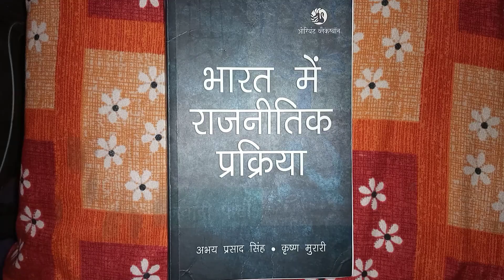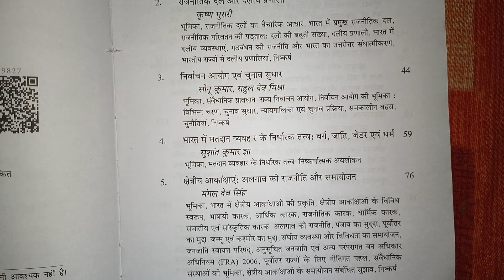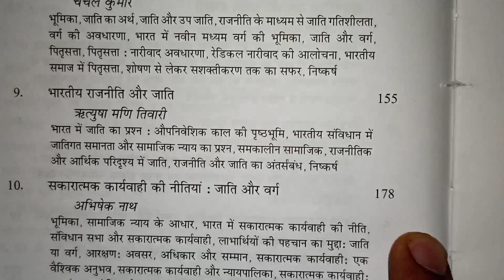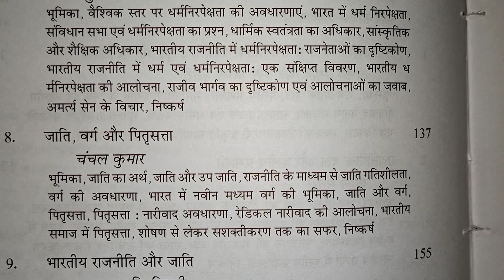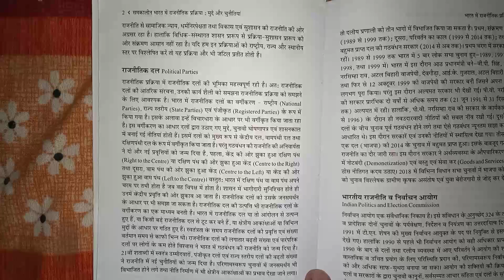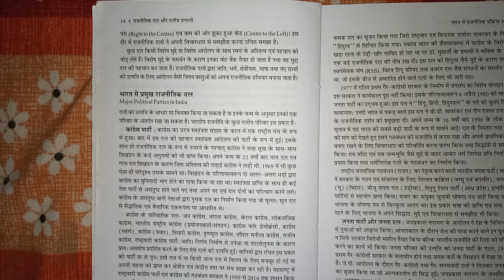भारत में राजनीतिक प्रक्रिया || political process in India book 2nd semester political science hons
friends aaj ki is video mein aap second semester Bharat mein rajnitik prakriya ki book ka review dekhenge